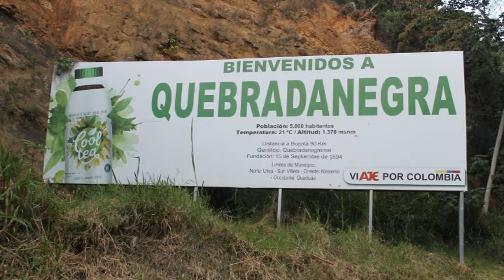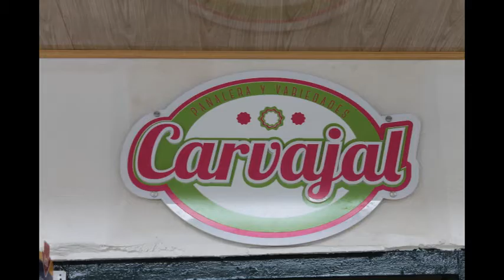Quebradanegra- Cundinamarca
Quebradanegra es un municipio de Cundinamarca (Colombia), ubicado en la Provincia del Gualivá, se encuentra a 113km de Bogotá, vía Bogotá- Medellín.